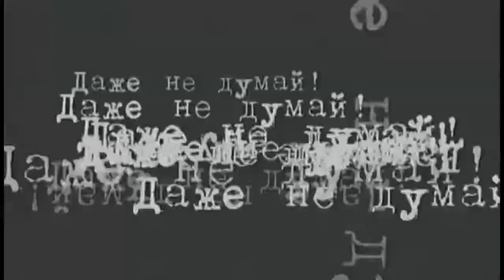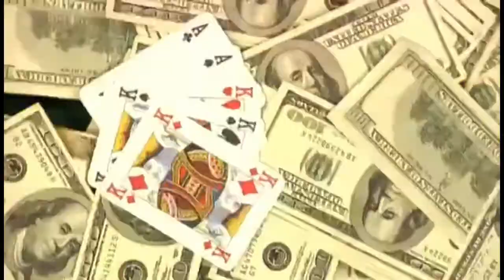Даже не думай! (2003) - Трейлер к фильму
Трейлер к фильму Даже не думай! (2003)

«Даже не думай!» — это крылатая фраза, которую произносит любой уважающий себя супергерой боевика. Главные герои — безработный актер, спортсмен и работник видеопроката — молодые, сильные духом и веселые ребята. В криминальном мире свои законы, но новичкам всегда везет.

Бросив вызов миру, ребята действуют на свой страх и риск, не думая о последствиях. Обычные парни с юношеским задором и чувством юмора, не супермены, но авантюристы, они строят свою жизнь спонтанно, как получится. Насмотревшись фильмов, и подражая героям боевиков, ребята решаются «пойти на дело»…